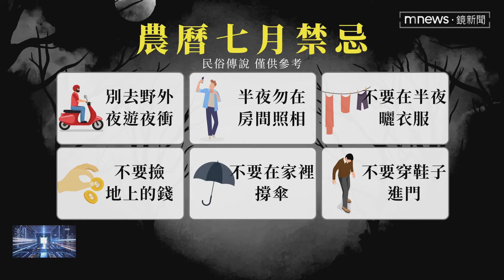農曆七月到！民俗禁忌多 避免近水、半夜晾衣服｜鏡新聞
今日（8/15）深夜子時也就是晚上11點到凌晨1點，就正式進入「民俗月」的時候。在民間習慣裡，這一個月裡有很多禁忌，像是不要半夜到荒郊野外遊玩，也要避免靠近海邊等等，尤其今年剛好碰上六十年一次的「黑兔年」，許多廟宇都提醒信眾，要盡量遠離水邊，小心安全。